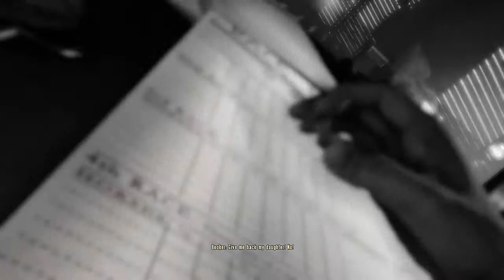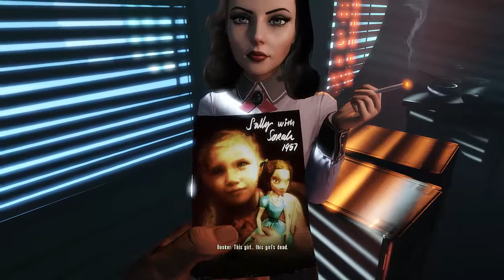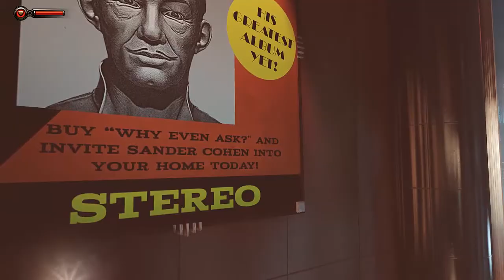Burial at Sea Ep1 - Part 1 [Bioshock Infinite]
Return to Rapture

Keep up to date by liking/following me on social networks linked below.